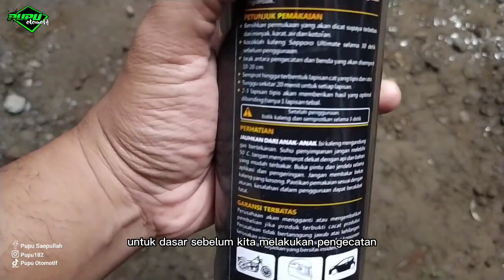SAPPORO K22 1K SUPER PRIMER - HASILNYA DILUAR DUGAAN❗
simak video lengkapnya di channel